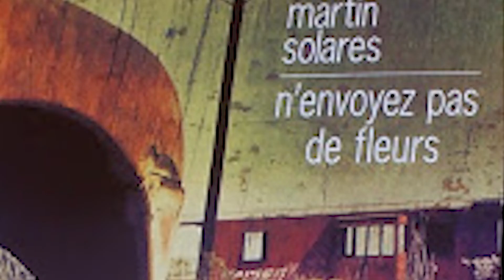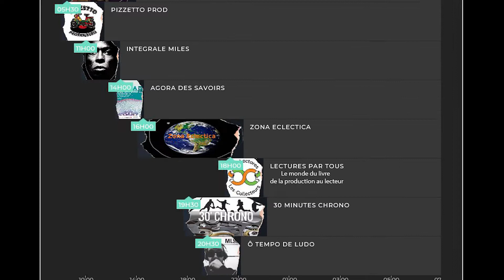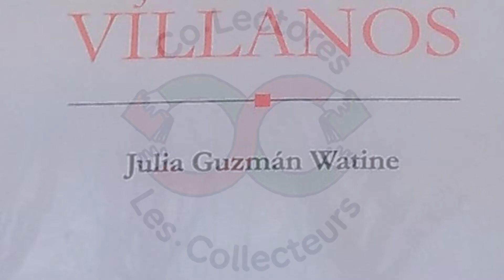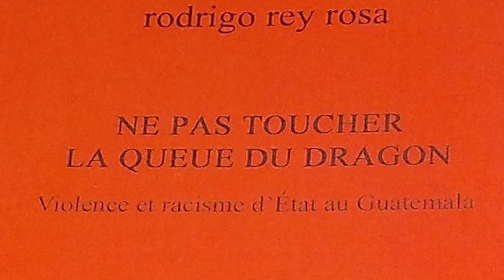Les collecteurs lisent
Un aperçu en images de nos réunions d'échanges littéraires, nos rencontres publiques à Montpellier et nos moments passés dans les studios de la radio Divergence pour enregistrer nos émissions "lectures par tous". ainsi que des livres lus et aimés par les Collecteurs :)

colectores-collecteurs